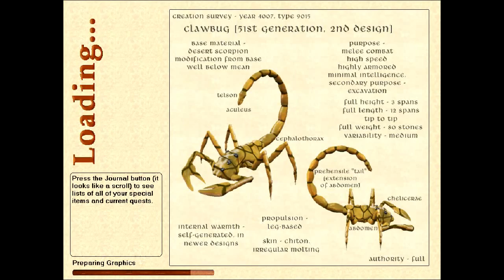Let's Play Geneforge Three with Bormac 25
Time to finish my trek across this island.
I intend to go back and finish exploring it, save the area where the spawner is.
But yes, things certainly escalated quickly here. I don't think I've ever killed a battle Alpha so quickly before.